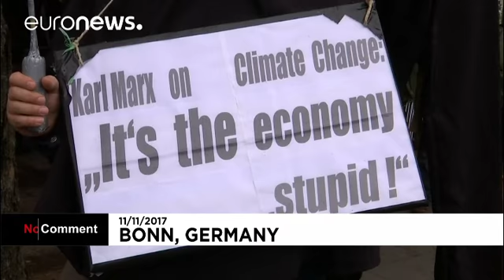Protests continue as the COP 23 talks grind on in Bonn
Around 2,000 demonstrators gathered in the streets of Bonn on Saturday, (November 11), hoping to send a message to delegates meeting at the United Nations climate talks.

Wearing colourful costumes and sitting on floats, the activists paid tribute not just to the environment but the first day of Germany's traditional Carnival celebrations.

While progress is slow in cop23 climate negotiations, outside people are demanding climatejustice and endcoal in Bonn march lead by Carnivale gho...